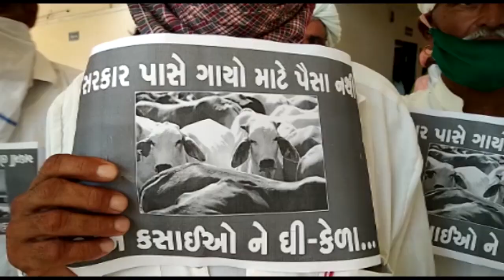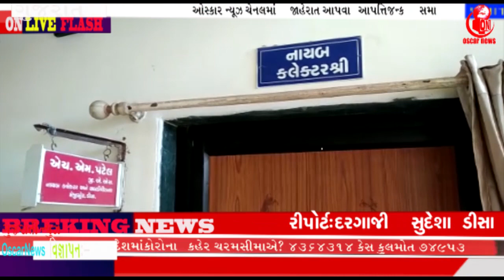બનાસકાંઠા ગૌશાળા પાંજરાપોળ સંચાલક દ્વારા ડીસાના નાયબ કલેકટરને આવેદનપત્ર|| OscarNews Oni News Agency